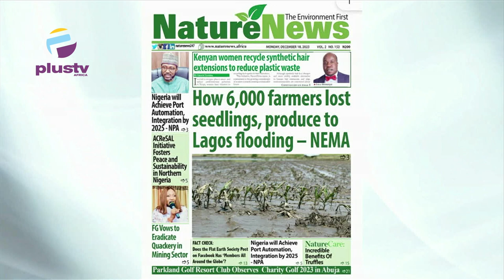How 6,000 Farmers Lost Seedlings, Procedure To Lagos Flooding- NEMA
Chris Kehinde Nwandu, Public Affairs Analyst Joined Nyamgul Agaji And Rume to review the biggest stories in Newspapers today.